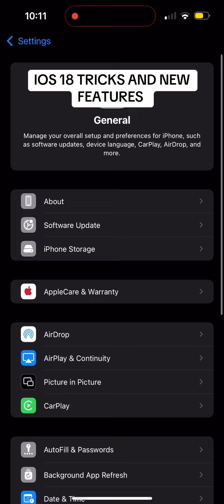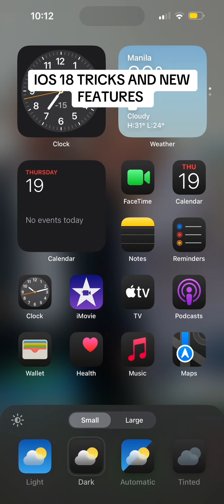IOS 18 TRICKS AND NEW FEATURES